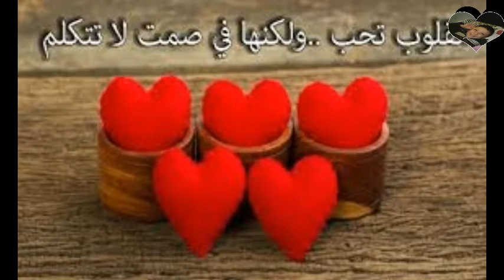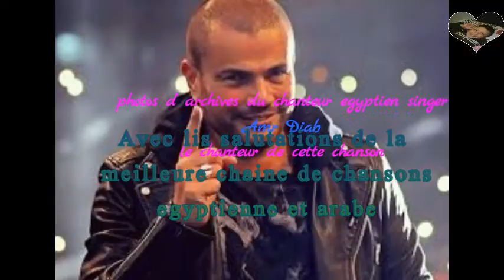Song Ce soir - Le chanteur The Egyptian - Amr Diab - 2007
Ce soir